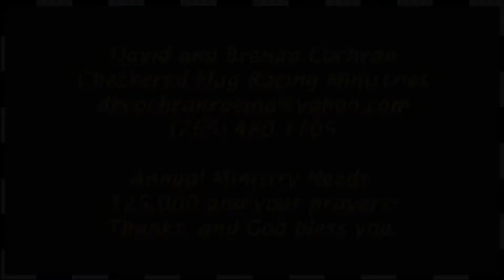Checkered Flag Racing Ministeries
Christian outreach program for drivers, pit crews, and their families.
Racing sequence produced by Crossroads Community Church. Chaplains'
Comments produced by Marketing Mercenary.